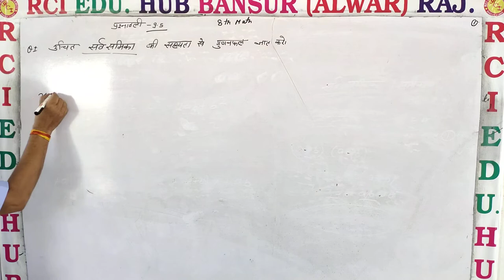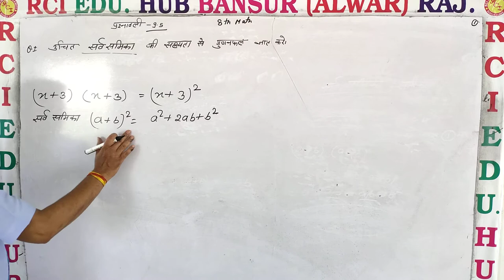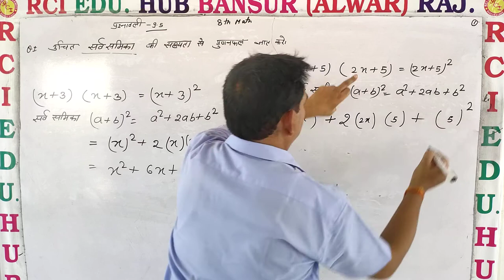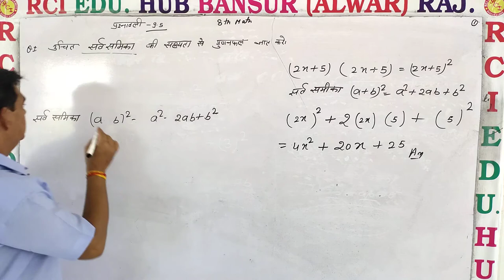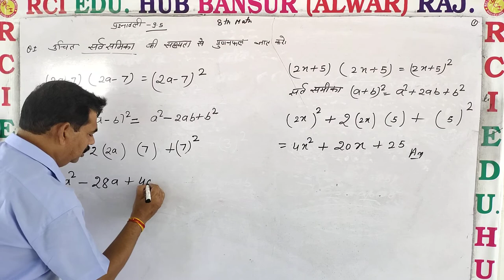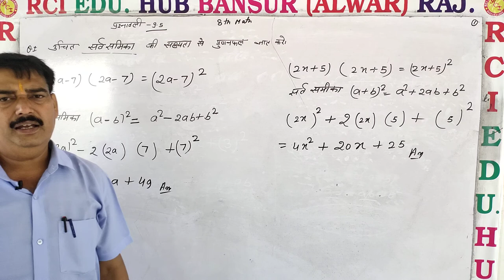प्रश्नावली 9.5 प्रश्न नंबर 1का 1से 3 llRci Edu. Hub Bansur Alwar Raj. ll by mukesh sir